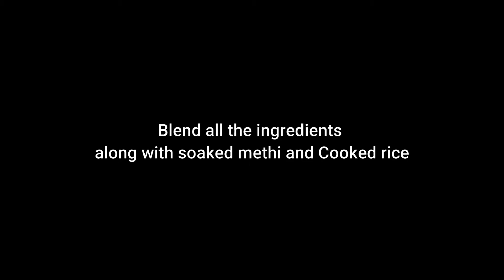Dosa recipe | EASY DOSA RECIPE | डोसा बनाने के सीक्रेट टिप्स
Ingredients
Rice 2 cup
Urad dall 1 cup
Chana dal 1/2 cup
Methi 1 tbsp
Cooked rice 1/2 cup
Salt